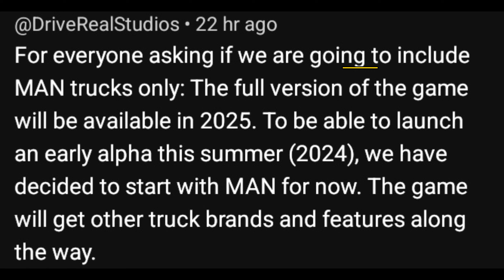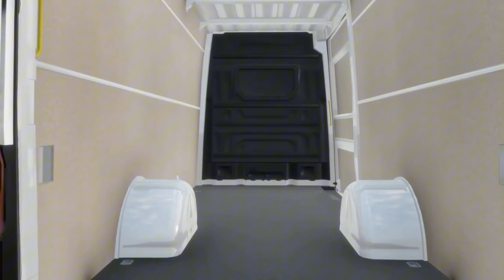Drive Real Truck Simulator || Truckers Of Europe 3 Competitor || Teaser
Drive Real Truck Simulator || New Update || Ets2 for mobile || Upcoming Game

Developers: @DriveRealStudios